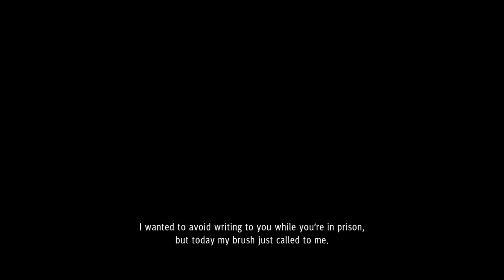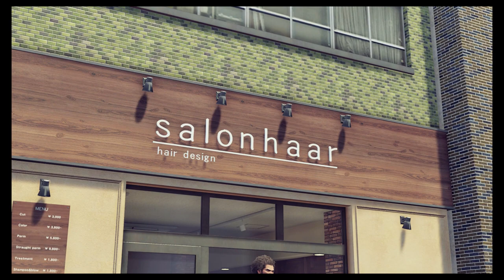Yakuza: Like a Dragon Chapter 2 - Bloody Reunion